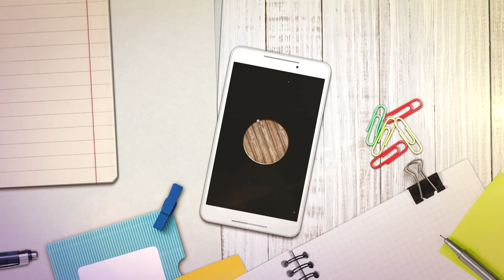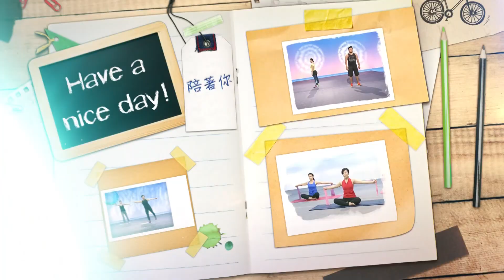2017《福氣來了 食在有福氣》EP169：炎炎夏日品仙草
▍炎炎夏日品仙草 ▍
好熱啊!!這個時候最適合來一碗仙草降降火啦~仙草是夏季不可或缺的甜品飲料，同時也是關西地區著名的特產之一唷!受到非常多人的喜歡呢!!而且每年關西農會都還有舉辦相關的仙草節活動，趁著酷暑我們一起來品嚐清涼的仙草甜品，本集福氣來了邀請到了關西農會供銷部主任-邱淑敏，還有關西仙草農民代表-黃振漢來到節目當中，要來跟大家介紹仙草，還有許多意想不到的特別仙草製品唷~~